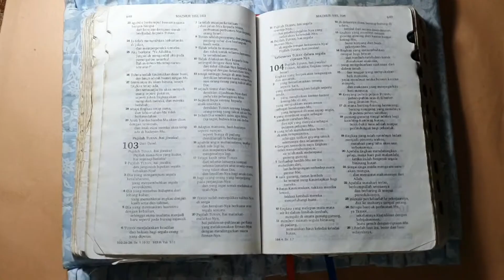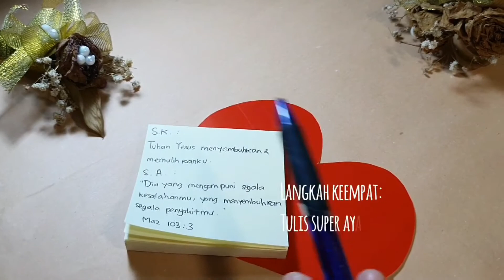Kreatifitas sekolah minggu - Tuhan Yesus menyembuhkan dan memulihkanku